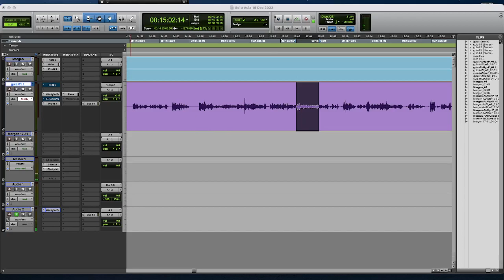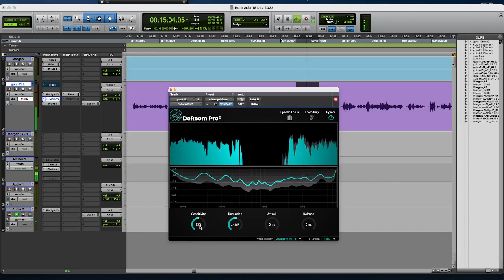IMPRESSIVE - Accentize DeRoom PRO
@accentize-intelligentaudio6892  - DeRoom PRO